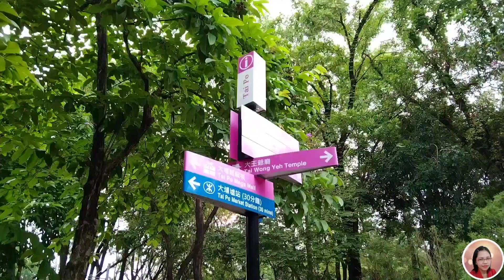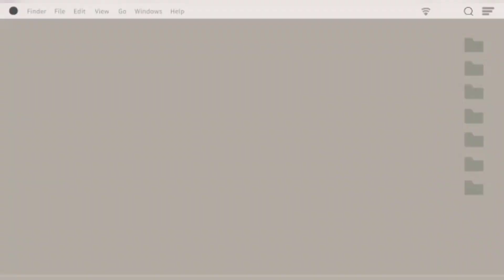WATERFRONT PARK AND LEARN SURFING 🌊 FOR BEGINNER